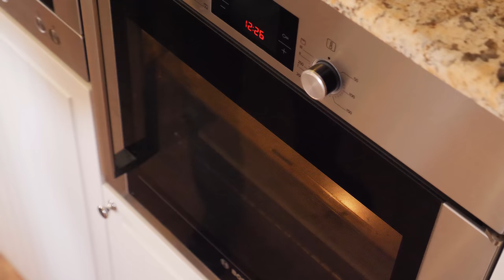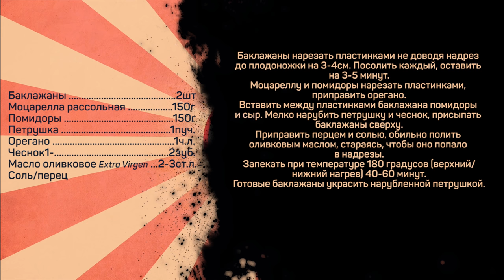Веер из баклажана. Интересный закусон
Баклажаны 2шт
Моцарелла рассольная 150г
Помидоры 150г
Петрушка 1пуч.
Орегано 1ч.л.
Чеснок1-2зуб.
Масло оливковое Extra Virgen 2-3ст.л.
Соль/перец

Баклажаны нарезать пластинками не доводя надрез до плодоножки на 3-4см. Посолить каждый, оставить на 3-5 минут.
Моцареллу и помидоры нарезать пластинками, приправить орегано.
Вставить между пластинками баклажана помидоры и сыр. Мелко нарубить петрушку и чеснок, присыпать баклажаны сверху.
Приправить перцем и солью, обильно полить оливковым маслом, стараясь, чтобы оно попало в надрезы.

Запекать при температуре 180 градусов (верхний/нижний нагрев) 40-60 минут.
Готовые баклажаны украсить нарубленной петрушкой.

Произведение «Веер из баклажана. Интересный закусон» созданное автором по имени Дмитрий Fresco, публикуется на условиях лицензии «Attribution-NonCommercial-NoDerivs» («Атрибуция — Некоммерческое использование — Без производных произведений») 3.0 Непортированная.